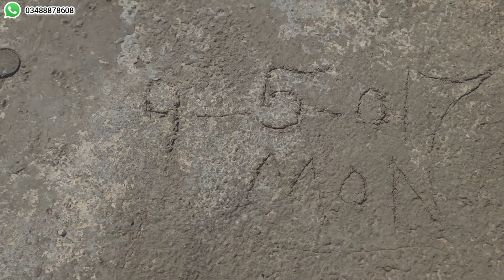Good News 😊 | Finally the work of Rathwa Hariyam Bridge is going to start | Mirpur Azad Kashmir